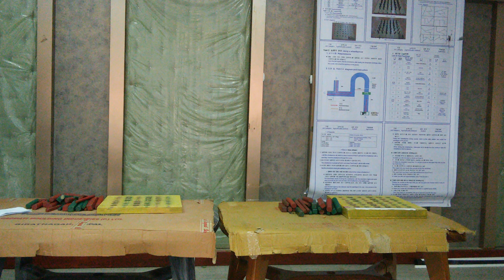EPS SKILL-TEST PRACTICE with HelloEPS